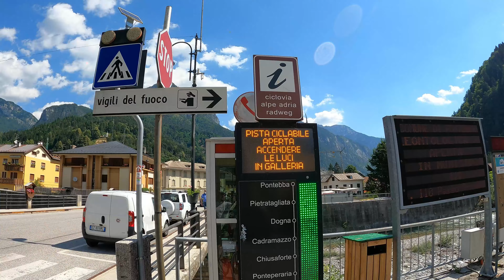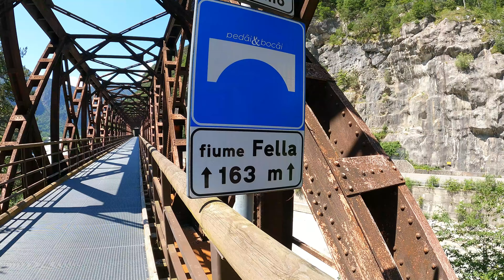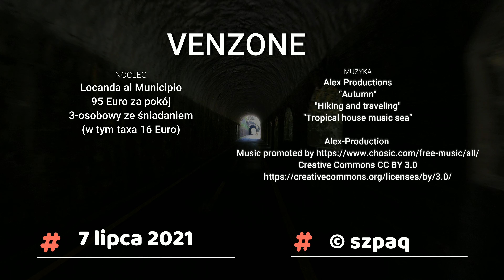Alpe-Adria Radweg 2021 (6. etap) Tarvisio-Venzone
NOCLEG

95 Euro za pokój
 3-osobowy ze śniadaniem
(w tym taxa 16 Euro).

Koszt wypożyczenia 31 Euro/dzień (przy wypożyczeniu na 12 dni)

Powyższe informacje dotyczą roku 2021.

Korzystaliśmy z nawigacji:
1. Mapy Czeskie (na smartfonie);
2. Mapy Google (na smartfonie).

MUZYKA
Alex Productions
"Autumn"
"Hiking and traveling"
"Tropical house music sea"
Alex-Production